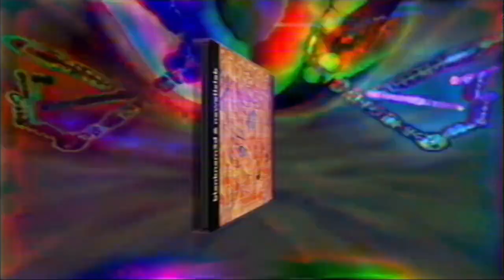blanknam3d & newellslab - lovecrazy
submission for nightfall x r/FF sampleflip challenge.

big thanks to newellslab - wasn't confident that I'd actually have a submission by the deadline, as I couldn't figure out how I'd structure up my 35s demo to a full track. they were a major help in making my work into a complete track worth submitting & releasing!

cover art src: Sex 2 (PC-98)